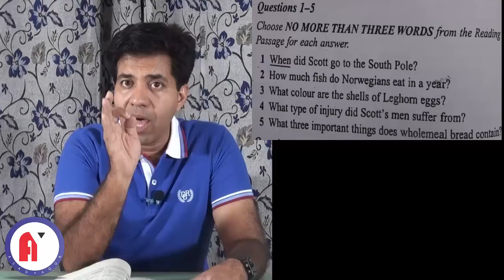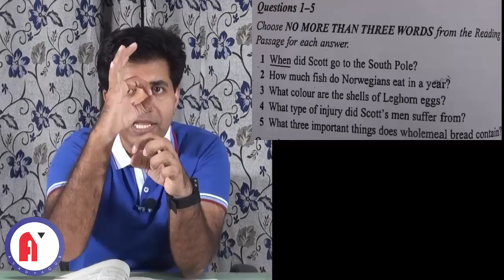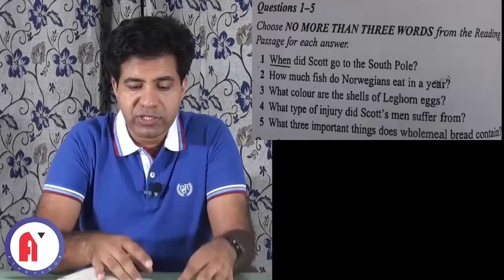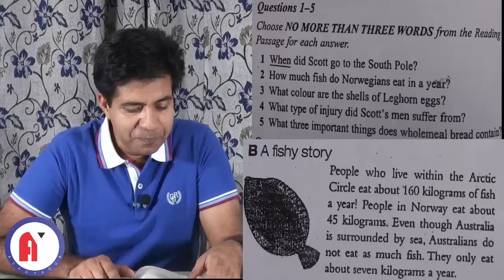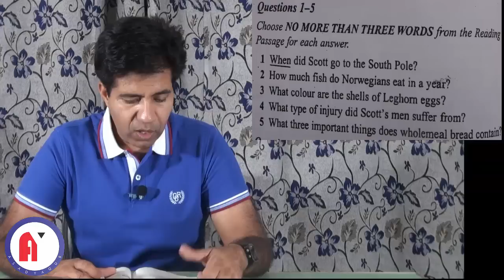9 Bands Tips for IELTS Reading Module - Short Answer Questions By Asad Yaqub in Urdu Hindi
Asad EMS